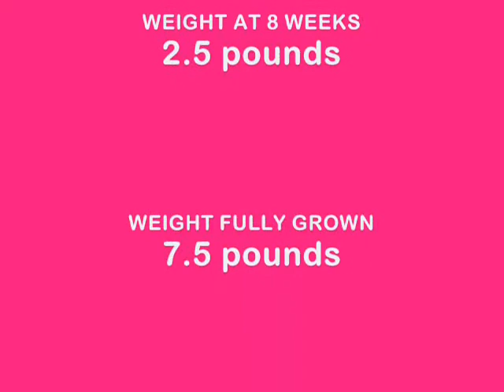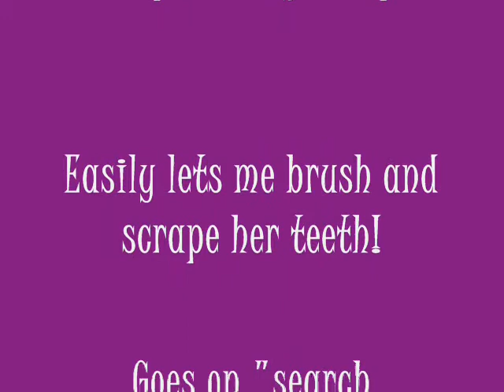Growing Up Schnauzer (w/o music) Picture Storybook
(Audio removed due to copyright laws preventing video play on cellphones and in Germany)

Description: A video compilation of pictures of my toy schnauzer from 8 weeks old until now at a year and a half.